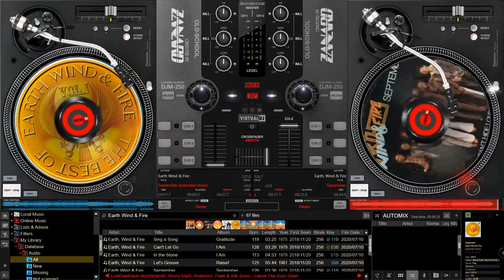Earth Wind & Fire - September (Remix)